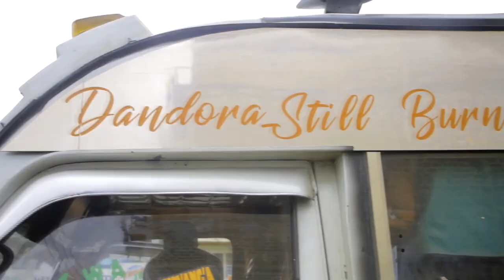Chuom Sacco x Wajaste x Spencer Mbao Mbao 2020 Official Video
mbao mbao 2020 music by  dandora allstars is hype happy new year song done by chuomsacco x wajaste x spencer... Its a new genge tone in town about landing to a new year 2020
music artistes; 1;shyboy
                           2;prince
                           3;alfonso
                           4;kapeloh
                           5;spencer
                           6;bubu mdaku
                           7; msasi
                           8;lasty
audio produced by 32 records
video produced by 32 empire ; Elshadow Dee
directed by steven
#32/42_DANDORAAA
OR 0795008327 {BUBU MDAKU KE}